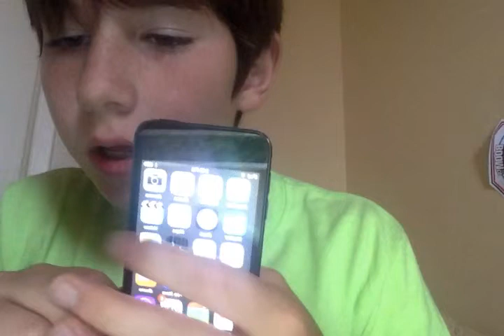New ipod5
hey guys see you to night 8:30 sharp